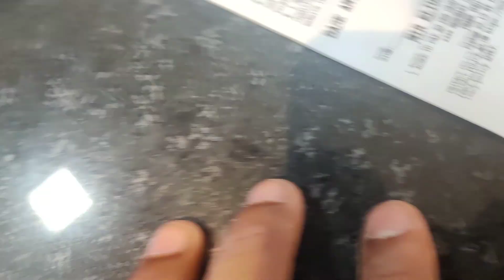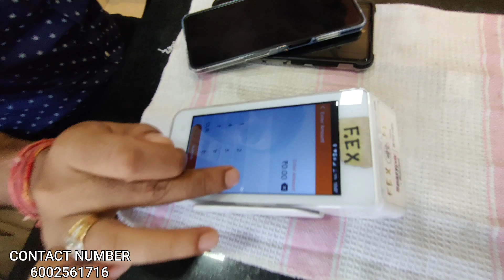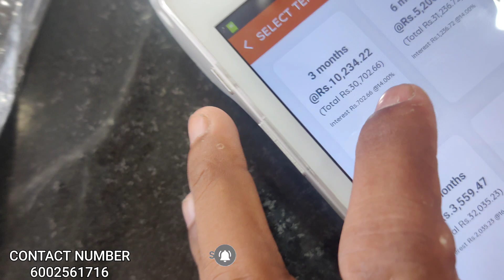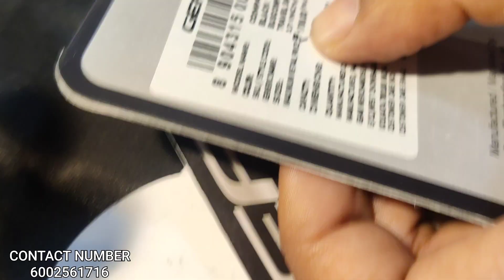EMI ON OPEN BOX I PHONE 😍|| OPEN BOX I PHONE SHOP IN গুৱাহাটী 🔥manthanvlog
Ground floor, Ak Deb Road, opposite Tilotama Apartment, near SBI Bank, Dhirenpara, Guwahati, Assam 781025

Assamese vlog
Manthan vlog
Manthan vlog YouTube channel
Assamese viral video
Assamese video
Manthan
Assamese YouTube channel
Manthan vlog lifestyle
YouTube income
second hand iphone
second i phone on EMI
Assamese vlog
Manthan vlog
Assamese viral video
Assamese video
Manthan
Assamese YouTube channel
Manthan vlog lifestyle
YouTube income
second hand iphone
Assamese vlog
Manthan vlog
Assamese viral video
Assamese video
Manthan
Assamese YouTube channel
Manthan vlog lifestyle
YouTube income
second hand iphone
Assamese vlog
Manthan vlog
Assamese viral video
Assamese video
Manthan
Assamese YouTube channel
Manthan vlog lifestyle
YouTube income
second hand iphone
Assamese vlog
Manthan vlog
Assamese viral video
Assamese video
Manthan
Assamese YouTube channel
Manthan vlog lifestyle
YouTube income
second hand iphone
Assamese vlog
Manthan vlog
Assamese viral video
Assamese video
Manthan
Assamese YouTube channel
Manthan vlog lifestyle
YouTube income
second hand iphone
second i phone on EMAssamese vlog
Manthan vlog
Assamese viral video
Assamese video
Manthan
Assamese YouTube channel
Manthan vlog lifestyle
YouTube income
second hand iphone
Assamese vlog
Manthan vlog
Assamese viral video
Assamese video
Manthan
Assamese YouTube channel
Manthan vlog lifestyle
YouTube income
second hand iphone